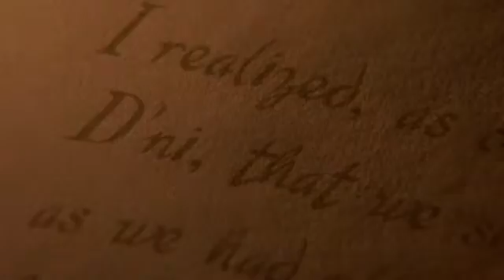Myst III: Exile – Opening Titles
Transcript:
"I realized, as our group linked back to D'ni, that we should not restore the city as we had planned. The once magnificent buildings lay in ruin, a testament to the hatred that had consumed them. Too many people had fallen victim to that hate. To the prejudice and greed from which it sprang. Gazing out across the cavern, I decided to write another Age, one that would help the D'ni survivors begin again, free from the tragedies of their past. So with my wife, Catherine, supporting me, I put aside that past to write a future.

More than a year has gone by since I finished writing Releeshahn. I have a new daughter, who I hope will someday link to the Age with me. And as I imagine Yeesha leading the D'ni, those brave men and women, who are building a new life for themselves, I realize I have been given another chance as well. A chance to learn from my mistakes, and leave the past behind me, once and for all."